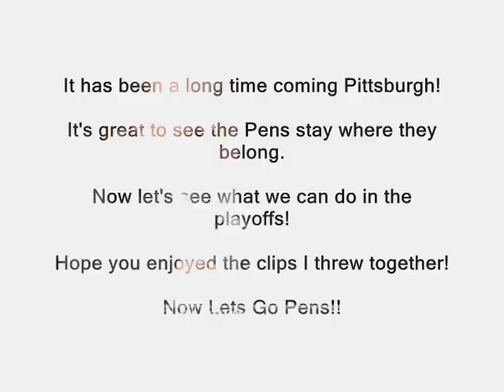Pittsburgh Penguins 2006-2007 Highlights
Just a little piece I threw together. Clips include Sidney Crosby, Evgeni Malkin, Jordan Staal, Marc-Andre Fleury, and Mario Lemieux's announcement. Please, let me know what you think.

Lets Go Pens!!!